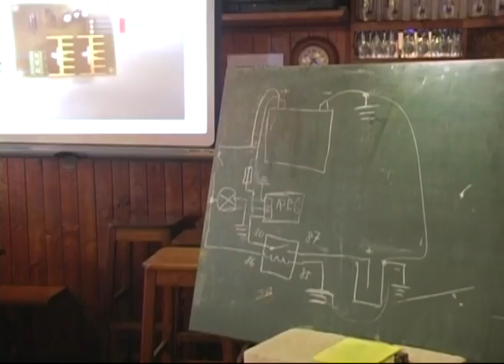8.5.2013 - Hradní stráž pošlapala ve státní svátek Československou vlajku na Pražském Hradě